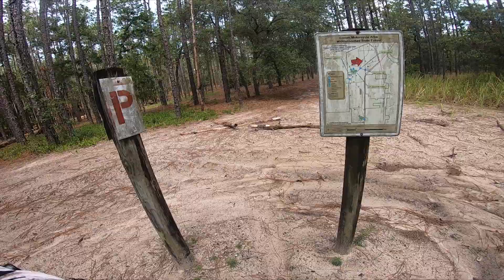Suzuki LTZ400 / Raptor 700 / LTR450 Trail Riding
Our trip to Croom Motorcycle Area on 5.30.20